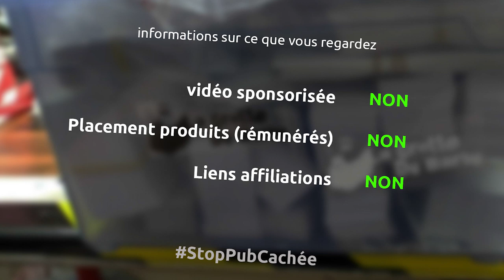je donne ma barbuMobile v1 - Renault Clio rouge de 1993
et oui j'ai changé de voiture... et donc je file ma vieille Clio rouge de 1993 qui roule encore, elle n'a pas le CT (mais à priori rien de bien méchant pour la faire passer) elle est faite pour des petits trajets et si ça peut servir à un gentil barbu...